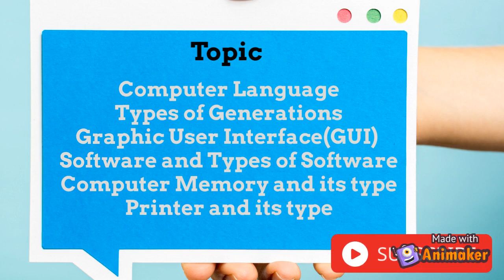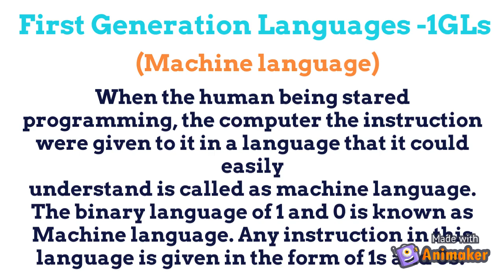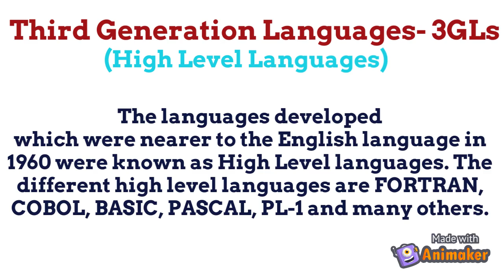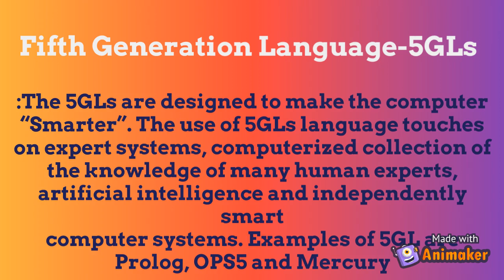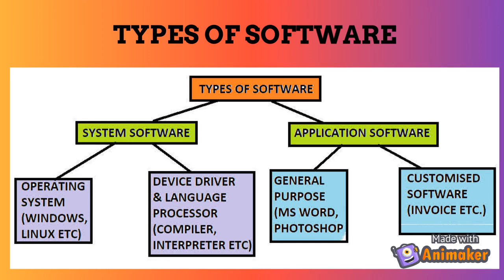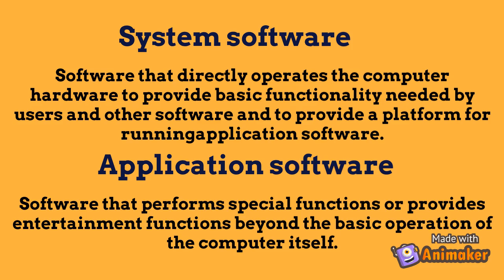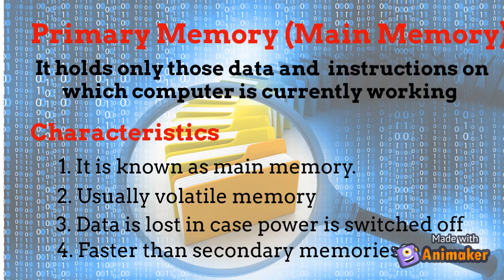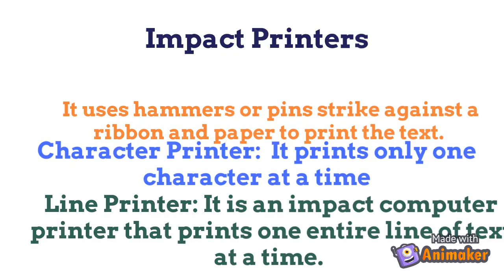Computer | Class-6 | Chapter-1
This video is about the basic knowledge of computers.

As how does it work, the generations of computer, then GUI, assembly language, binary language, high-level language, software, types of software, memory and its type, printer and its type, RAM, and ROM difference.
This video is helpful for not only for class-6 student but also everyone who want to gather knowledge about computer basic.
Before starting a career everyone should know about the basics. And it is very important for class-6 students.

If you all want a worksheet type video which will include important question and answer, fill in the blank and lot more pls comment it below.
The part one of this chapter is given below I will recommend you to watch that video